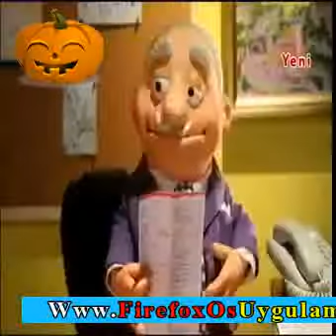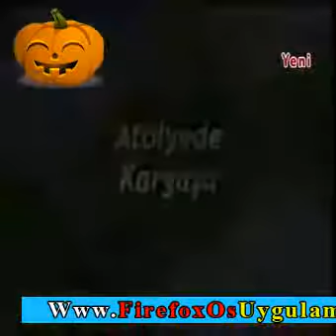Roary Yarış Arabası Gümüş Kapı Pizzası Yumurcak Tv Çizgi filmi new)